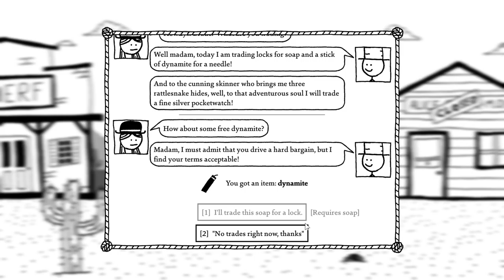West of Loathing 24 06 2018 00 14 56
I got a new game